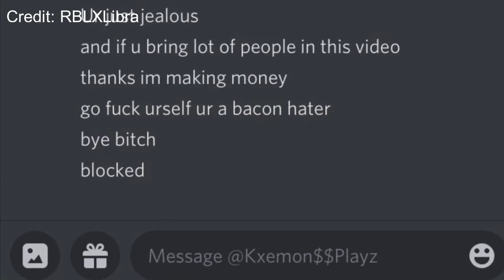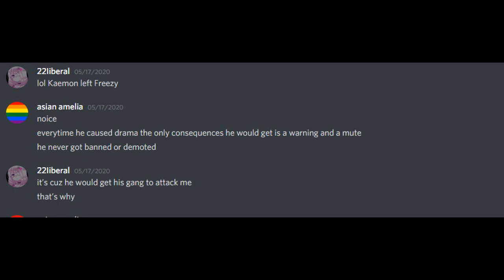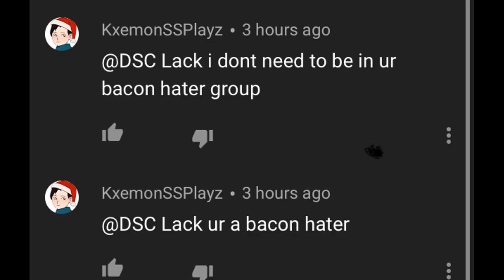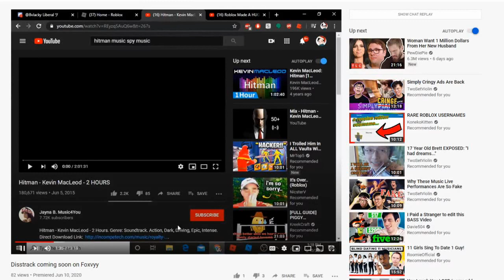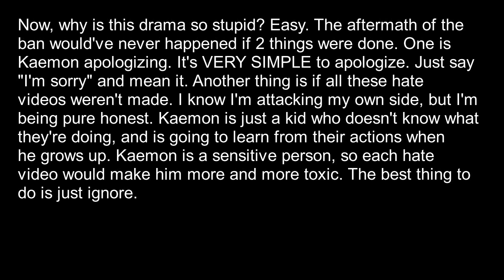all about the kaemon drama + why its dumb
this is extremely stupid. anyways, here's the timestamps:

TIMESTAMPS:
[Intro, credits to Lack for making it!]
0:11 - 0:37

[2nd Intro]
0:38 - 0:52

[Explanation]
0:53 - 3:42

[My Experience]
3:42 - 3:50

[Why It's Dumb]
3:51 - 4:08

[Outro]
4:09 - 4:30